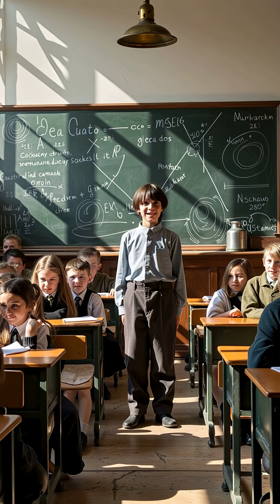What If Einstein Never Struggled With Math? The Shocking Truth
Einstein's math struggles may have saved humanity 🤯